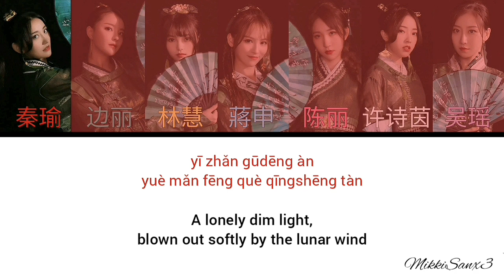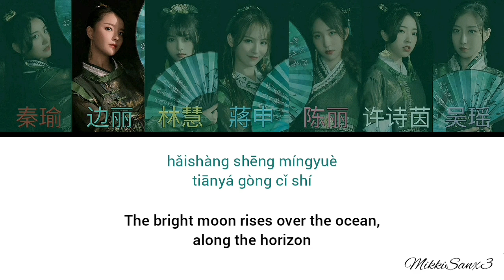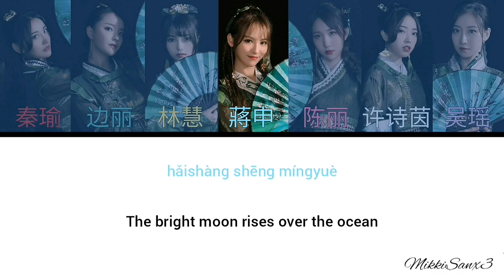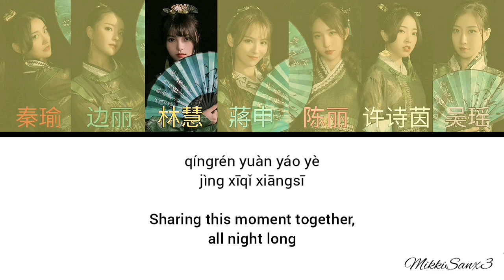【SING女团】Wang Yue (望月) - Lyrics [Pinyin|English]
Artist: SING Girlgroup

Names:
- red: Qin Yu
- green: Bian Li
- yellow: Lin Hui
- blue: Jiang Shen
- pink: Chen Li
- white: Xu Shiyin
- purple: Wu Yao

Lyrics:
yī zhǎn gūdēng àn
yuè mǎn fēng què qīngshēng tàn
qín shēng wèihé jiànjiàn xiāosàn

cāng làng qīng pāi àn
hánlù yī xiù zhān
huíyì xiǎo zhèn liúshuǐ nuǎn

yībēi zhuó jiǔ fān
mèng yuǎn gùdào yǐ guòbàn
cán mèng wèihé jiànjiàn qiǎorán
fēngyún yǐ kàndàn qiūshuǐ yǐ wàng chuān
yuè héyǐ jiāng sī jì huán

hǎishàng shēng míngyuè tiānyá gòng cǐ shí
qíngrén yuàn yáo yè jìng xīqǐ xiāngsī
nàihé lí nàihé jù nàihé yīn qíng yuán quē
zhǎngxiàng yì